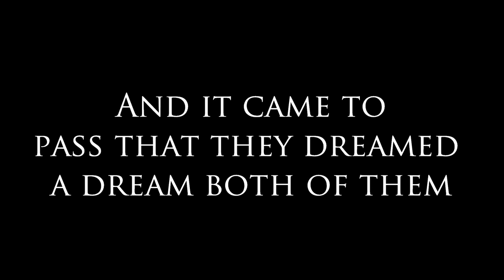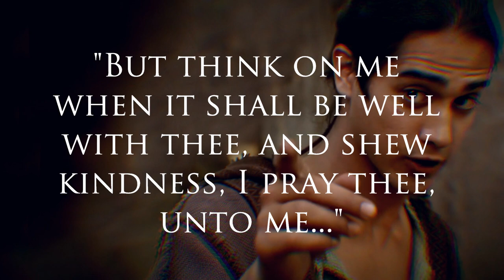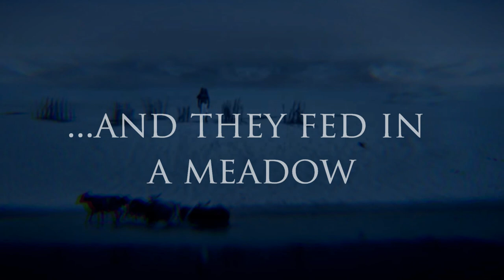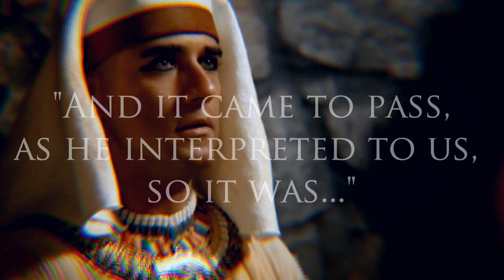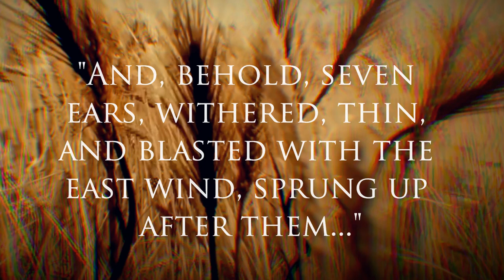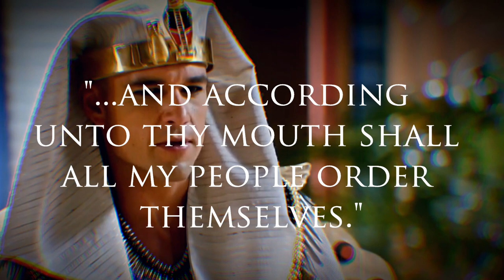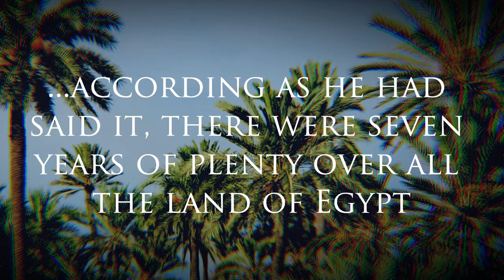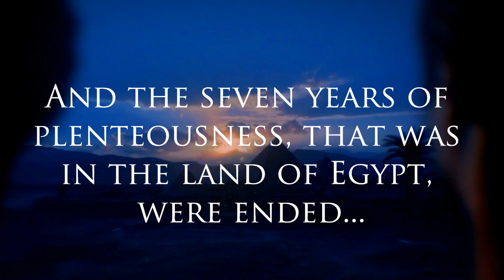JOSEPH - ZAPHNATH PANEAH (PART 3)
Bereshit (Genesis) chapters 40 - 41
Book of Jubilees chapter 40

1. Civilization V - Under Desert Stars
2. Ritdessete (Casa de Senet)
3. Civilization V - Sufi House
4. Desert Caravan - Aaron Kenny
6. Sesh Pesh - JR Tundra
7. Loreena Mckennit Marco Polo cover by Mol Gitarowy
8. Free Music Tv - Egypt Arab Music Theme
9. Civilization V - The Sensess Awaken
10. Thunder Chant - E's Jammy Jams
11. Desert Caravan - Aaron Kenny